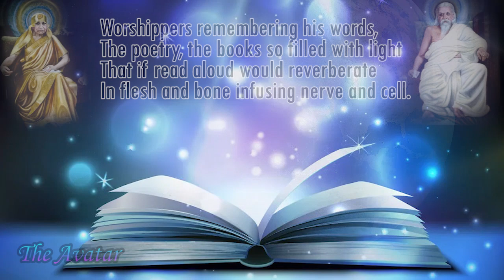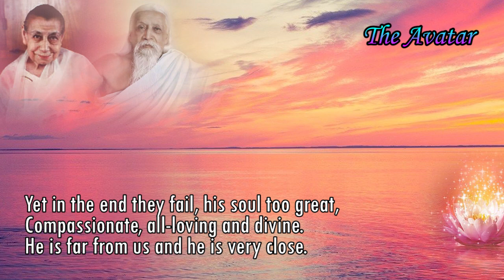Poems of Narad - Poems to Sri Aurobindo and The Mother, Volume 2 - The Avatar